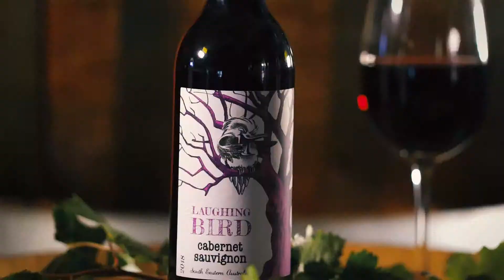Cranswick Wines North America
Founded by Graham Cranswick Smith, the wines take their cue from his family name, thought to derive from the Crane's Wyke (the village of cranes) in Yorkshire as recorded in the medieval Domesday Book. The Cranswick wines are expertly crafted to reflect the very best of Australia's winemaking heritage. Offering a three tier range of classic wines designed to be superb examples of Australian varietals from carefully selected vineyards in New South Wales and South Australia, the Sarus range being sourced from the Barossa.